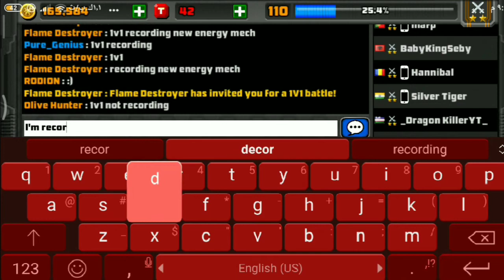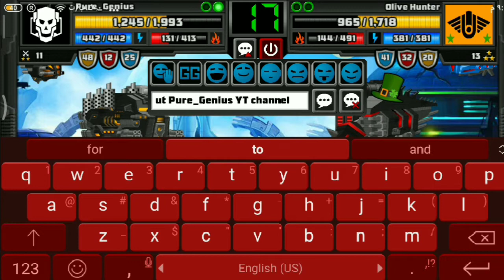doing some awesome chat battle!